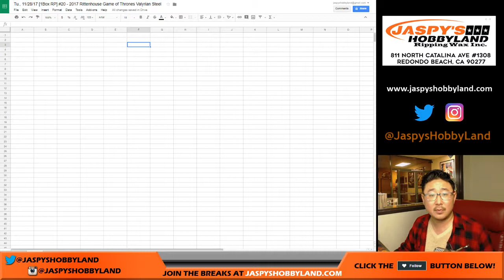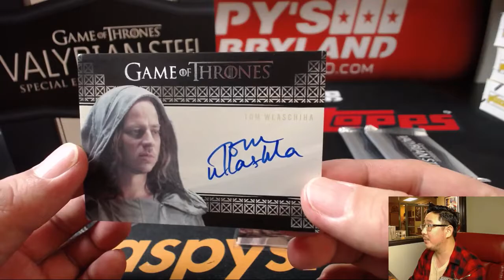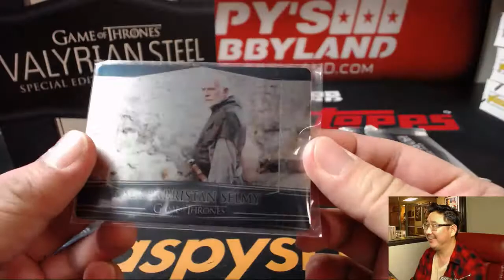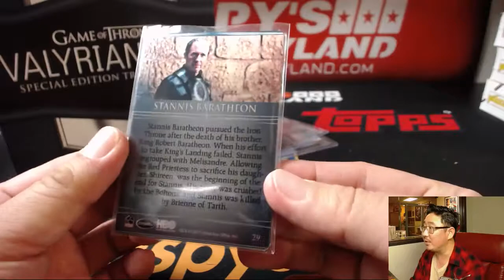Tu., 11/28/17 [1Box RP] #20 - 2017 Rittenhouse Game of Thrones Valyrian Steel